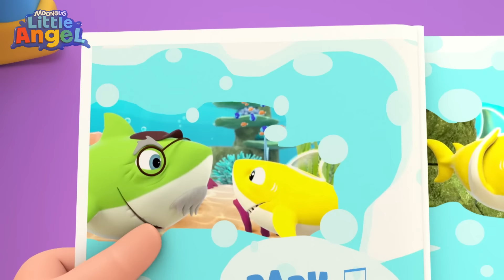Serunya Bermain Dengan Sahabatku! | Little Angel | Lagu Anak Favorit | Nursery Rhymes Indonesia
Baby John selalu semangat saat bermain dengan temannya! Ada banyak permainan yang bisa dimainkan bersama, dan bahkan memecahkan masalah. Yuk bermain dengan Baby John dan temannya!

🎶Lirik:
Hai!
Lihat mobilku! Vroom vroom!

woaah!

Oh uh!! Terlalu jauh...sulit diraih.

Yuk bekerja sama
Bersama-sama
Yuk bekerja sama
Dan temukan... jalan!

Meraih Lebih mudah
Bersama teman
Meraih lebih mudah
Cobalah lagi!

Berdua lebih baik
Oh senangnya!
Yuk bekerja sama
Dan temukan jalan!

Dinosaurus nya hilang!

Ooooh! Yuk kita cari dia!

Yuk bekerja sama
Bersama-sama
Yuk bekerja sama
Dan temukan... jalan!

Mencari Lebih mudah
Bersama teman
Mencari lebih mudah
Cobalah lagi!

Berdua lebih baik
Oh senangnya!
Yuk bekerja sama
Dan temukan jalan!

Siapa yang mau main puzzle?

Woah! Bagaimana melakukannya?

Kita pasti bisa!

Yuk bekerja sama
Bersama-sama
Yuk bekerja sama
Dan temukan jalan!

Memecahkan masalah
Bersama teman
Masalah lebih mudah
Cobalah lagi!

Berdua lebih baik
Oh senangnya!
Yuk bekerja sama
Dan temukan jalan!

Vroom vroom! Ayo balapan!

Yay!

Oh… hanya ada satu mobilnya!

Yuk bekerja sama
Bersama-sama
Yuk bekerja sama
Dan temukan jalan!

Berbagi Lebih mudah
Bersama teman
Berbagi lebih mudah
Cobalah lagi!

Berdua lebih baik
Oh senangnya!
Yuk bekerja sama
Dan temukan jalan!

Wow! Mobil balap itu sangat cepat, ya!
Bagaimana kalau ada...lebih banyak mobil balap?

Yay!
Yuk bekerja sama
Bersama-sama
Yuk bekerja sama
Dan temukan jalan!

Senang-senang lebih mudah
Bersama teman
Senang-senang lebih mudah
Sampai akhir!

Berdua lebih baik
Oh senangnya!
Yuk bekerja sama
Dan temukan jalan!

00:00 Serunya Bermain Bersama Teman
04:13 Pilih Mana Musim Panas Atau Musim Dingin?
08:24 Tendang Bolanya Kamu Bisa!
12:08 Serunya Lihat Ikan Cantik di Laut Biru!
15:07 Truk Pemadam Kebakaran Datang!
18:35 Ayo Belajar Berhitung Satu Sampai Sepuluh
22:03 Lagu Bayi Rajin Mandi
24:26 Pakailah Sabuk Pengaman di Pesawat!
28:07 Jangan Lupa Sikat Gigimu!
30:41 Belajar Naik Sepeda Yuk!
34:05 Wah Keren Sekali Keretanya!
37:41 Bermain Pasir di Pantai
40:57 Jill Ingin Jadi Balerina
44:56 Dokter Kecil Periksa Kesehatan
48:22 Belajar Lawan Kata Yuk!
51:31 Kulit Baby John Gatal
54:59 Coba Lagi Baby John, Jangan Menyerah
58:22 Indahnya Natal Bersama Keluarga
1:01:57 Membuat Suara Hewan